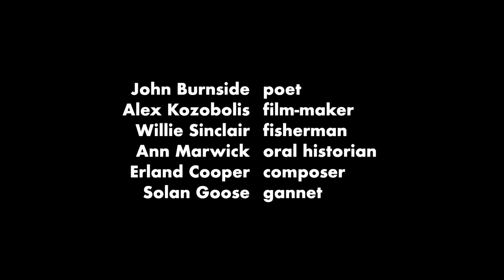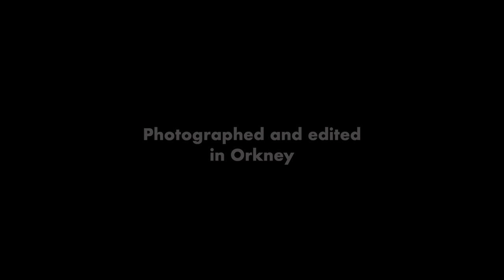Erland Cooper - Longhope (Official Video)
Official Video for "Londghope" by Erland Cooper.
"Longhope" is lifted from the third album in an Orkney Triptych "Hether Blether" by Erland Cooper.

Listen to "Longhope" here:
Amazon Music

Credits:
Directed by: Alex Kozobolis
Produced by: StudioOrphir
Location: Orkney Islands